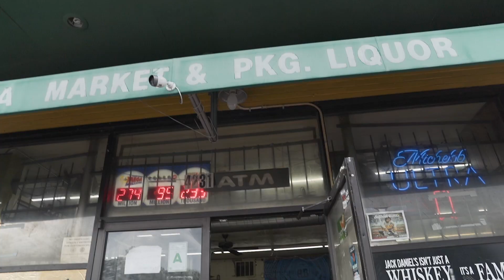Lil Baby & 42 Dugg - Grace (Dance Video)